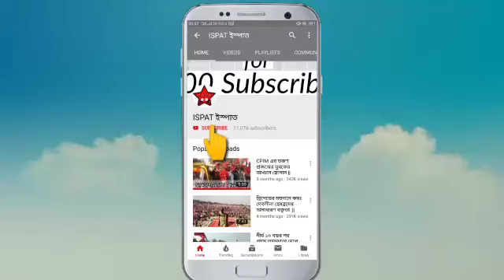" মমতাকে কেউ বিশ্বাস করেনা, তাই বিক্ষোভ হচ্ছে,রাস্তা বন্ধ না করে রাস্তা বড় করুন " - মহঃ সেলিম